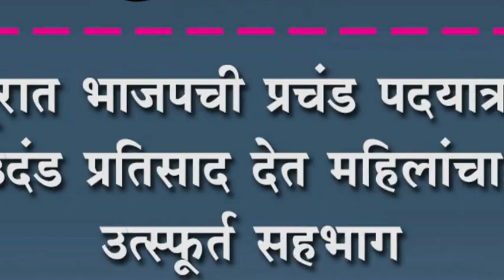कुन्नूरात भाजपची प्रचंड पदयात्रा : उदंड प्रतिसाद देत महिलांचा उत्स्पूâर्त सहभाग